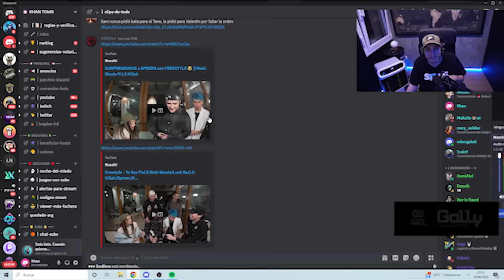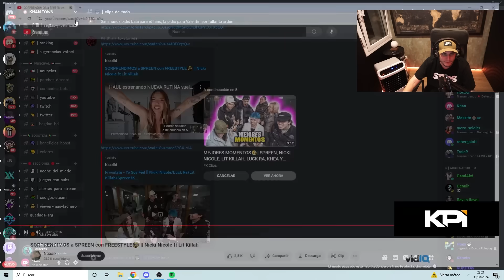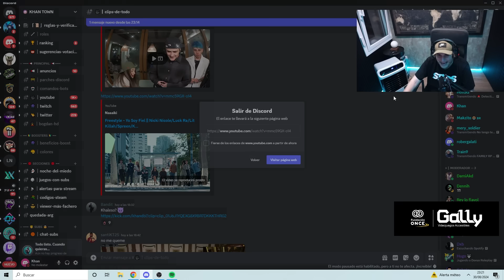INCREÍBLE FREESTYLE DE NICKI NICOLE JUNTO A LIT KILLAH, LUCK RA, KHEA Y BHAVI 🔥 KHAN REACCIONA